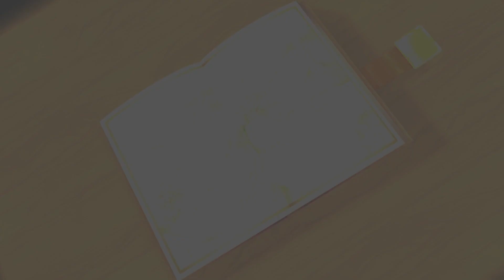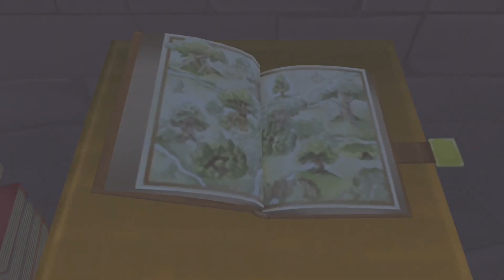Kingdom Hearts 1 Final Mix (Let's Play Part 9) Steam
love this game still

keep getting lost